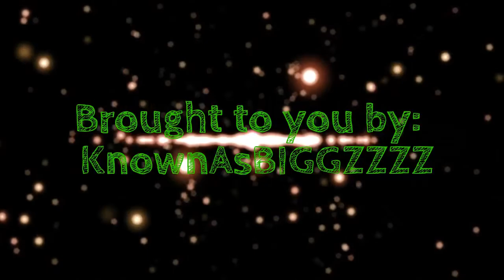Crossmap Crew and others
Hello my worldly subs and tubers? I bring to you a montage of fellow xboxers and myself with Combat axes and knives, and cross map pro pipes and much more!!!

Music is Dubstep from the following people which created the music:

The songs are:

Reflection (Dubstep)
Hybrid

for DJ Bookings or Label interest